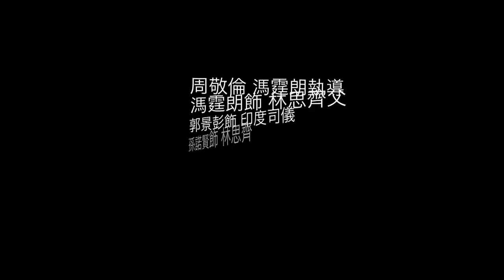[CKL Present] 激戰 MMA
Social Network